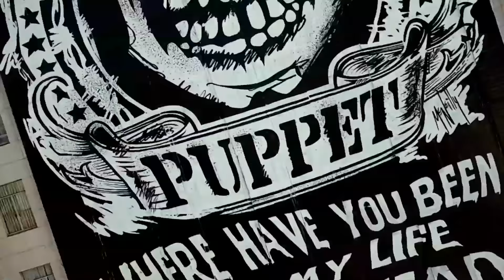Puppet Mural 2015 (1080P)